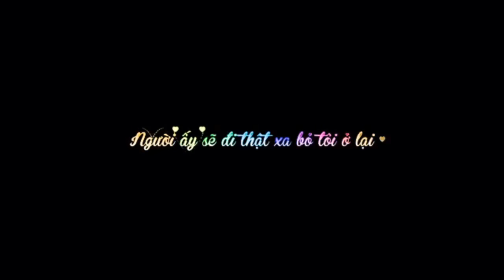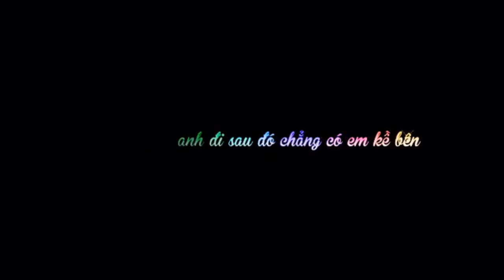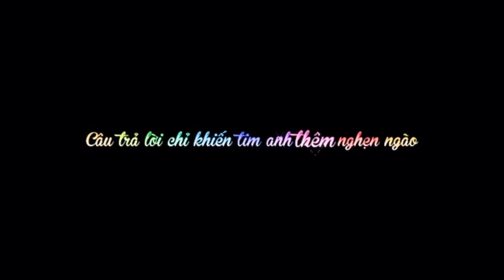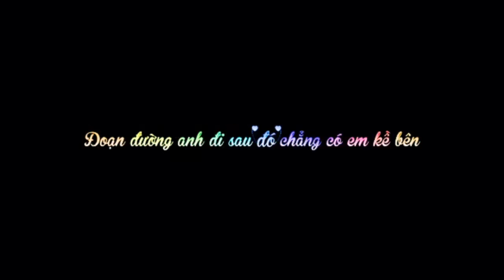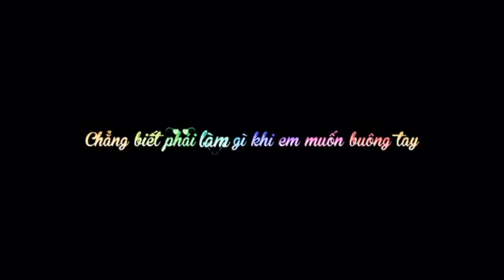Sợ Phải Kết Thúc SPKT - Nhật Phong (Amy Cover) With Lyric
Lyric :
Những cánh hoa hồng nay cũng tàn phai
Người ấy sẽ đi thật xa bỏ tôi ở lại
Điếu thuốc anh tàn khi nghĩ về em
Thật đớn đau lòng khi thấy em khóc
Dường như quá vô vọng
Anh đã nhiều lần hỏi em rằng tại sao
Câu trả lời chỉ khiến tim anh thêm nghẹn ngào
Nào ai muốn làm người thầm lặng phía sau
Nhưng vì yêu quá nên anh chọn
Những đớn đau

Đk :
Sợ mình phải kết thúc
Rồi hai người hai lối riêng
Tình mình còn đang ấm êm
Sao vội buông tay ôm muộn phiền
Đoạn đường anh đi sau đó chẳng có em kề bên
Phải quên dần những thói quen
Và sợ rằng một người khác
Từ nay sẽ ôm lấy em
Để rồi họ thay thế anh
Mình anh nỗi hiu quạnh
Chẳng biết phải làm gì khi em muốn buông tay
Kết thúc chuyện tình yêu mình bấy lâu nay